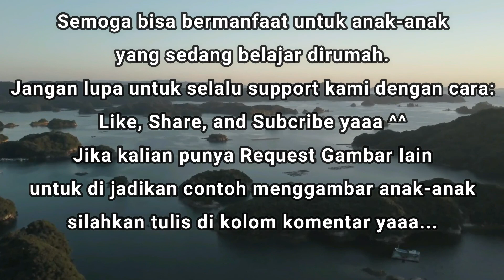Cara Menggambar pinkfong | Menggambar Bersama pinkfong sambil bernyanyi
Belajar Cara Menggambar pinkfong untuk anak-anak | Menggambar Bersama pinkfong sambil bernyanyi.
Video ini berisi pembelejaran anak dirumah yaitu Belajar Cara Menggambar pinkfong untuk anak-anak Sambil Bernyanyi lengkap untuk anak agar rajin belajar dan mahir dalam belajar menggambar.

Jika Kalian ingin video menggambar lainnya silahkan tinggalkan request di kolom komentar ya gaes.

My Hardware Equipment:
Asus Republic of Gamers (ROG) GL552VW
Processor : Intel Skylake Core i7-6700HQ CPU, quad-core 2.6 GHz (3.5 GHz TBoost)
CPU Cooler : 2.6-GHz Intel Core i7 6700 HQ CPU
Memory : 16 GB DDR4 2133Mhz (2xDIMMs)
Motherboard : Asus ROG GL552VW
Graphics Card : Integrated Intel HD 530 + Nvidia GTX 960M 2GB
SSD's : 240 GB M.2 SSD
HDD : 1 TB 2.5″ HDD (Hitachi HTS5410)
Headset : Sades SA-930
Mouse : SteelSeries RIVAL 100 Dota 2 Special Edition
Keyboard : Sades Karambit TKL Mechanical Keyboard - Kailh Brown Switch LED
🎵 Music Info:
Lagu anak-anak
1. old macdonald by the green orbs
2. the farmer in the dell
3. rodeo show by the green orbs
4. skip to my lou by the green orbs
"This Channel and I do not claim any right over any of the graphics, images, songs used in this video.
"Channel ini dan saya tidak mengklaim hak apa pun atas grafik, gambar, lagu yang digunakan dalam video ini. Semua hak dimiliki oleh masing-masing pemilik."